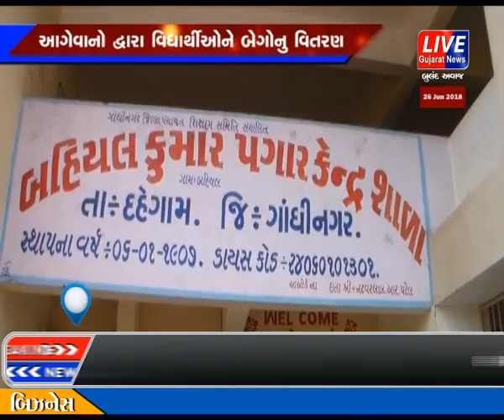DAHEGAM MA BAHIYAL KUMAR PAGAR SHALA KHATE PRAVESHOTSAV KARYAKRAM YOJAYO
દહેગામ તાલુકાના બહિયલ ખાતે આવેલી કુમાર પગાર શાળા ખાતે બહિયલની પાંચ પ્રાથમિક શાળાનો કુમાર પગાર શાળા ખાતે પ્રવેશોત્સવ કાર્યક્રમ રાખવામા આવ્યો હતો. તેમા ધો-૧મા પ્રવેશ પામેલ ૨૨૮ ભુલકાઓને કોઈપણ જાતના ધાર્મિક ભેદભાવ વગર મોહદિસે આઝમ મિશન તરફથી સ્કુલ બેગોનુ વિતરણ કાર્યક્રમ યોજાઈ ગયો હતો.